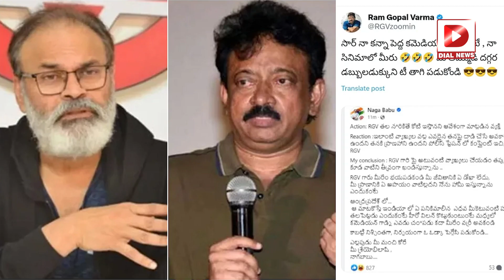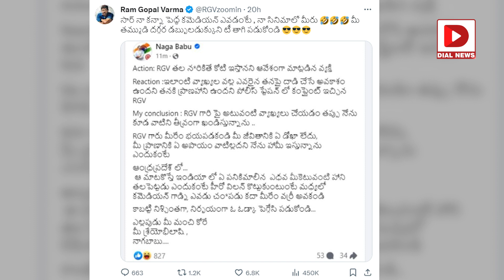వెళ్లి పెగ్గేసి పడుకో.. || Janasena Naga Babu Satirical Tweet On Ram Gopal Varma || Dial Telugu